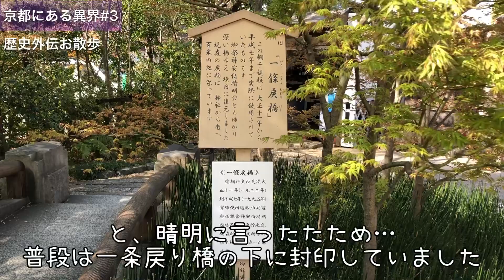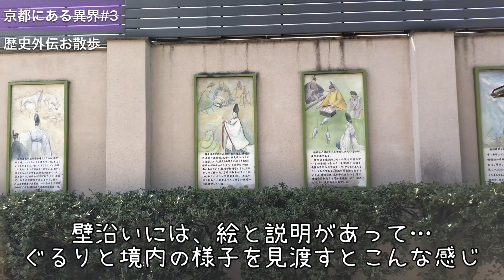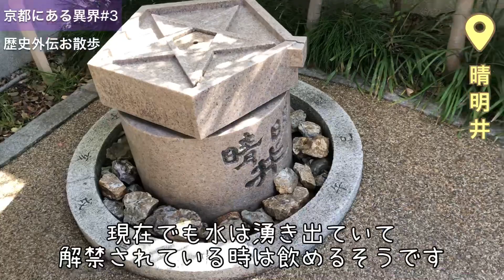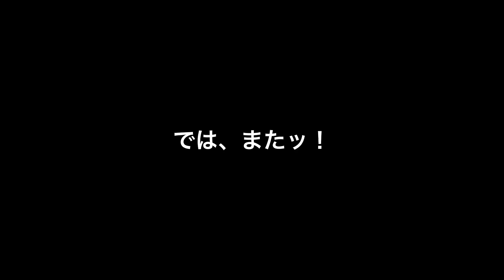【摩訶異】千年 最強の陰陽師 安倍晴明 / 式神◆京都の異界旅◆【晴明神社】 京都 お散歩 パワースポット 異界スポット#3 (Otherworld history, Kyoto-Japan)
京都の異界旅◆ 最強の陰陽師 安倍晴明 / 式神【晴明神社】

今回は晴明神社、あの陰陽師・安倍晴明が祀られている神社です。
歴史を通して、この異界スポットを散歩します。
This time, we will visit Seimei Shrine, the shrine where that Onmyoji, Abe-no-Seimei, is enshrined.
We will take a walk in this otherworldly spot through history.

少しでもいいなと思って頂けたら
よろしくお願いします。

【他の異界スポット動画】

▼▼冥界巡り 京都三大葬送地/鳥辺野(京都) 異界スポット#35

▼鵺大明神 (京都) 異界スポット#1

▼一条戻り橋 (京都) 異界スポット#2

▼晴明神社 (京都) 異界スポット#3

▼鐵輪の井戸 (京都) 異界スポット#4

▼千本ゑんま堂 (京都) 異界スポット#5

▼深泥池 (京都) 異界スポット#6

▼▼白峯神宮 (京都) 異界スポット#7

▼処刑49人弔う瑞泉寺 (京都) 異界スポット#11

【珍スポット動画】
▼アフロ仏像 (京都) 珍スポット#1

色々な資料(ネットや図書館等)調べて自分なりの解釈で制作したもので事実ではないものが含まれているかも知れません。あくまでフィクションとしてお楽しみください。
内容について間違っていることや認識の違い等あれば教えて下さい。

history of japanese culture
most beautiful places in japan
world heritage sites in japan